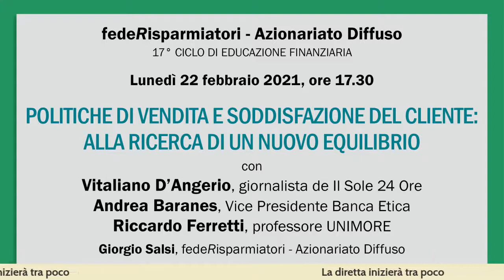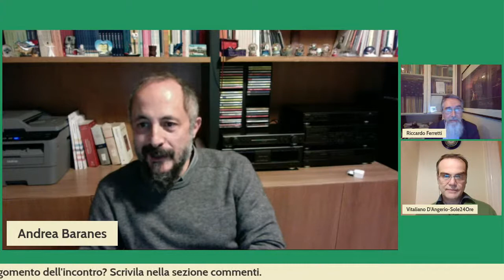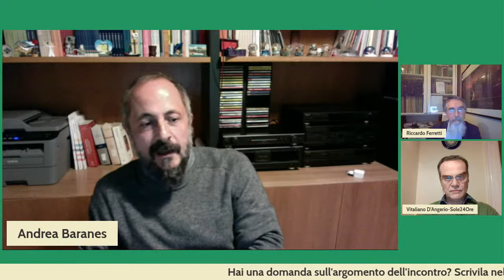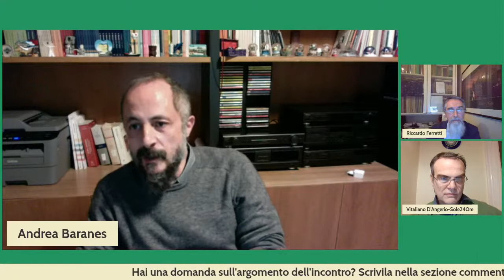Politiche di vendita e soddisfazione del cliente - Andrea Baranes e Vitaliano D’Angerio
Quinto e ultimo appuntamento del 17° ciclo di incontri di educazione finanziaria, promosso da FedeRisparmiatori e Azionariato Diffuso, in collaborazione con Università degli studi di Modena e Reggio Emilia, Fondazione Pietro Manodori e Provincia di Reggio Emilia.

Per vedere tutti gli appuntamenti del ciclo di incontri visita la playlist a questo indirizzo: